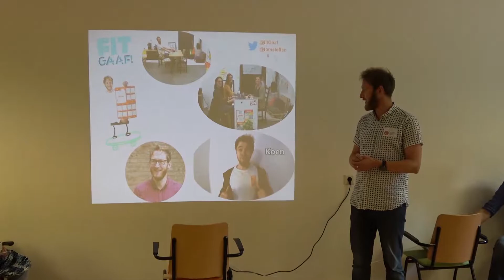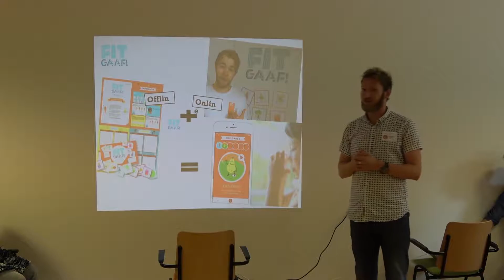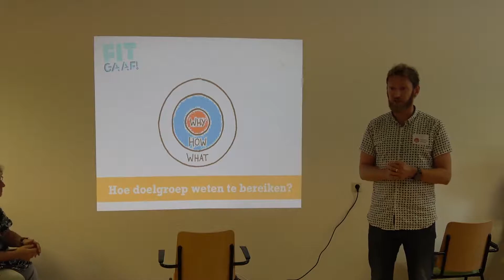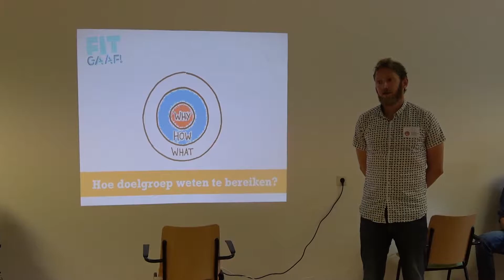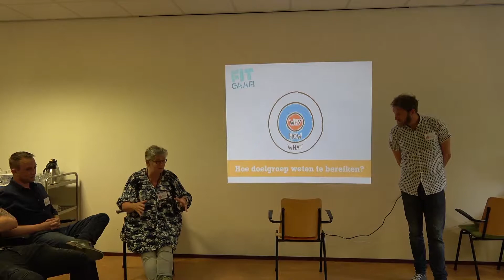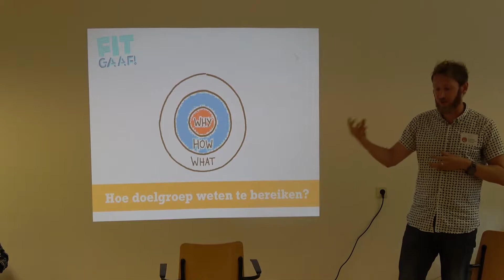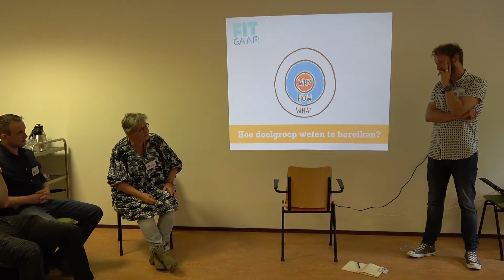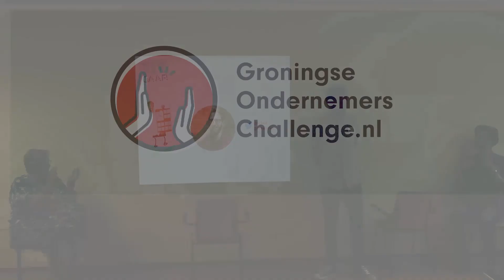Groningse Ondernemers Challenge Verdiepingssessie Gezondheid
Tijdens de verdiepingssessie over Positieve Gezondheid op maandag 9 juli 2018 in, sprak Tom Steffens.  Richtte FitGaaf op. Gaat vertellen waar hij zijn inspiratie en motivatie vandaan haalt. Voor het criterium 'ondernemend' ben je bij Tom aan het juiste adres.

Hij heeft een businessmodel gemaakt rondom bewustwording bij kinderen (en hun ouders) waar het gaat om een gezonde leefstijl.

Tom is ook een van de winnaars van GOC 2018!